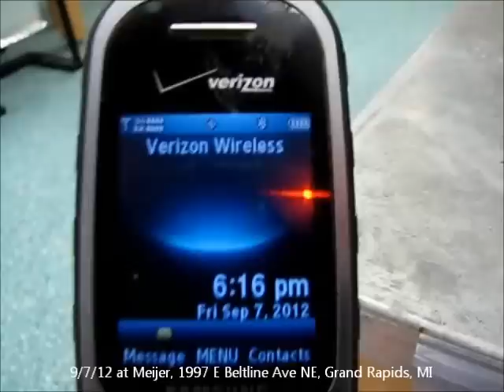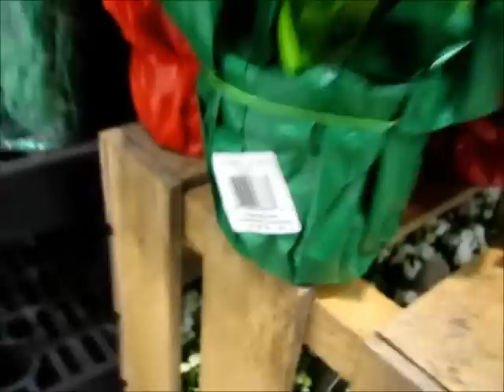Fasciated Gerbera Daisies For Sale 2012: September 1-December 15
This video is a chronological compilation of my documentation of the fasciated gerbera daisies I found for sale in grocery stores in the Grand Rapids, MI area between 9/1/12 and 12/15/12, and at Lowe's in Wood Village, OR on 10/12/12.

I began looking for fasciated gerbera daisies in stores after I watched Christina Consolo's videos documenting fasciated gerbera daisies she had found in grocery stores in the Detroit area, starting on 8/24/12: